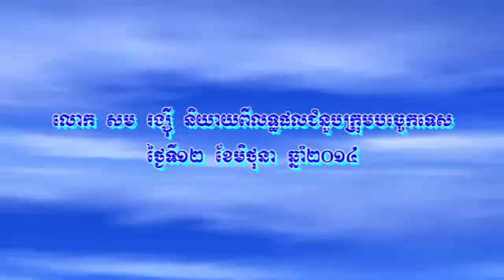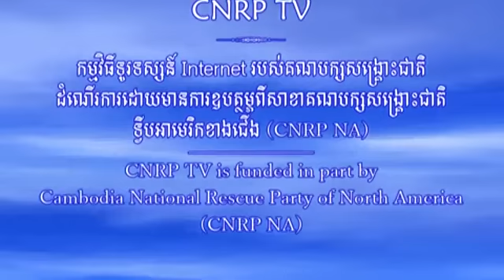LP Conference 12 06 2014 0